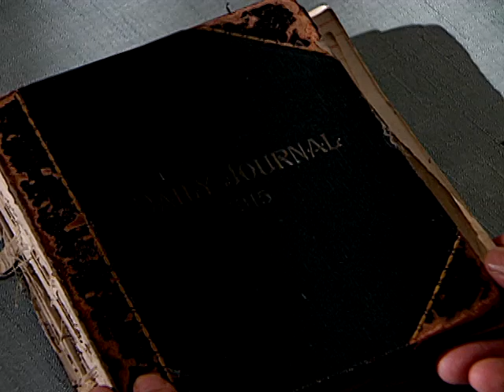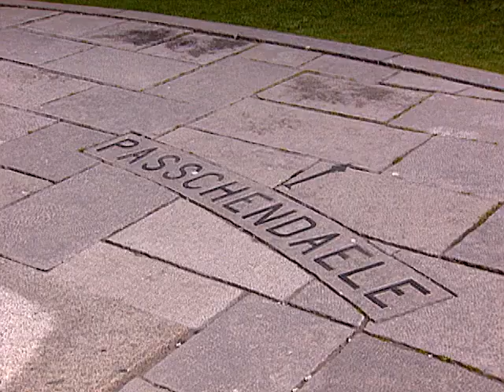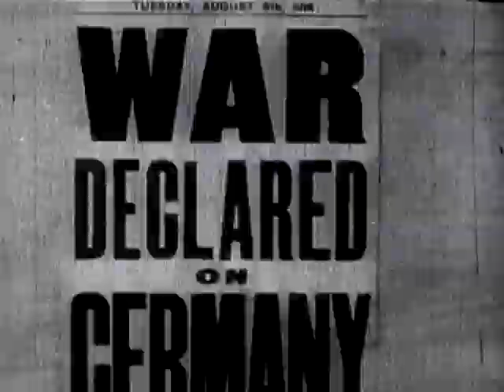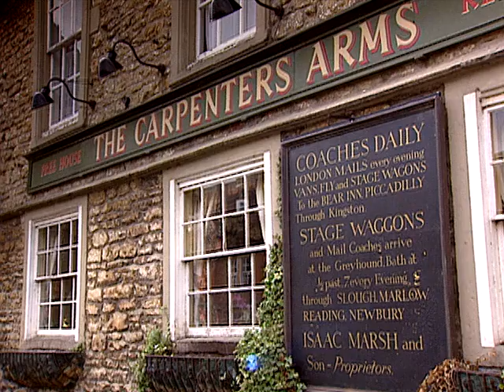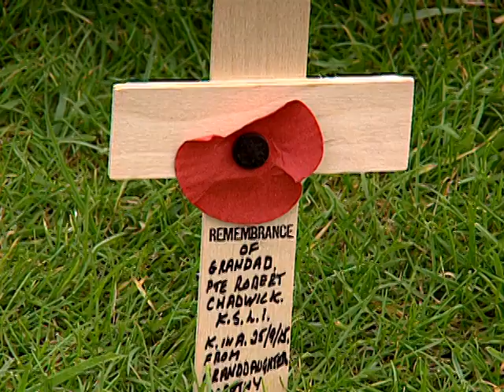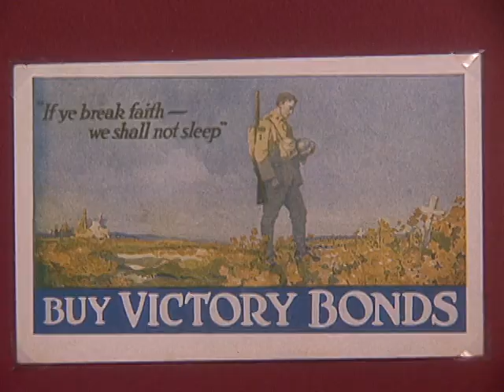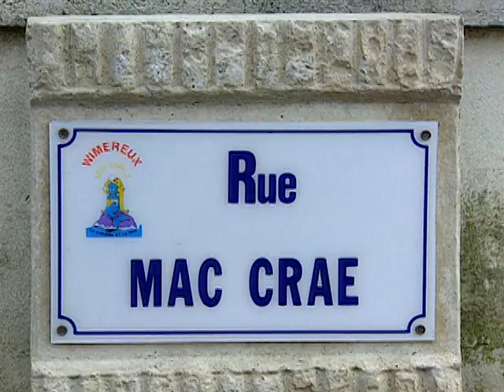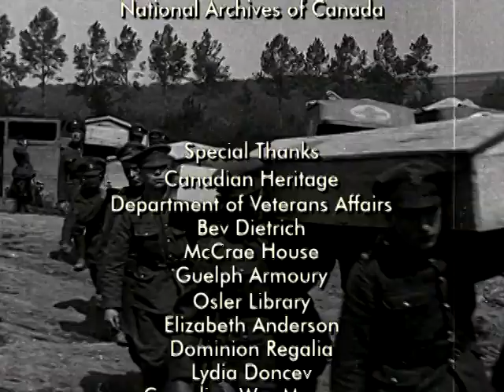John McCrae's War: In Flanders Fields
This feature documentary profiles poet John McCrae, from his childhood in Ontario to his years in medicine at McGill University and the WWI battlefields of Belgium, where he cared for wounded soldiers. Generations of schoolchildren have recited McCrae’s iconic poem “In Flanders Fields,” but McCrae and Alexis Helmer—the young man whose death inspired the poem—have faded from memory. This film seeks to revive their stories through a vivid portrait of a great man in Canadian history.

Directed by Robert Duncan - 1998